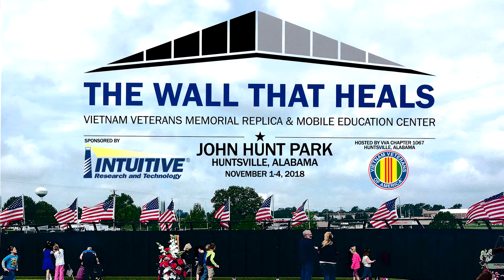TWTH-HSV Trailer 2018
On March 22, 2018, a press conference was held announcing arrival of"The Wall That Heals" traveling Vietnam Veterans Memorial Replica & Mobil Education Center at the U. S. Veterans Memorial Museum in Huntsville AL - November 1-4 2018.

CSM (Ret.), John Perry, Core Committee Lead for "The Wall That Heals-HSV" spoke with local media acknowledging and thanking supporters of this event.sponsored by Intuitive Research & Technology and hosted by Vietnam Veterans of America Chapter 1067- Huntsville, AL.